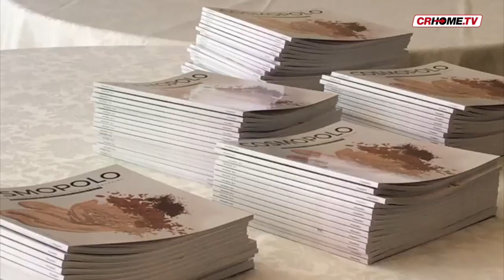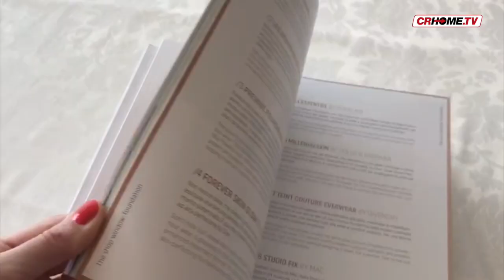TGCRHome - edizione del 14 giugno 2019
Maltrattamenti in famiglia, 14enne di Cremona denunciato dai genitori. Scritte con lo spray sui muri, nei guai un altro 14enne, questa volta di Soresina, individuato grazie alle videocamere di sorveglianza. E poi le notizie dall'Italia, dal mondo e lo sport.